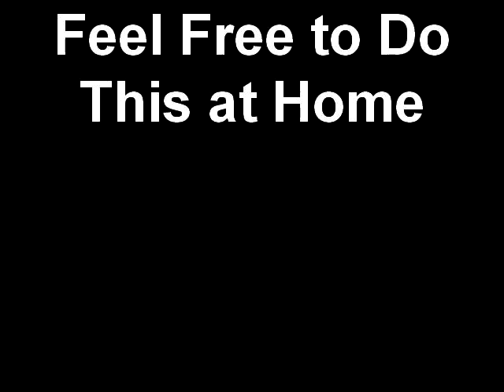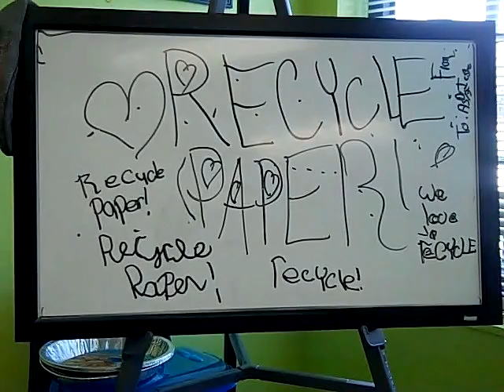Feel Free to Do This at Home